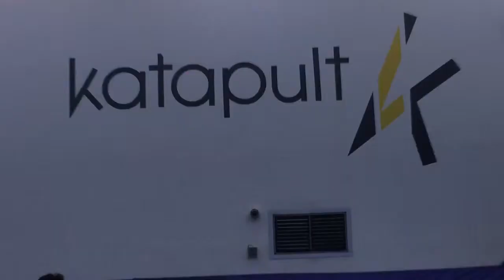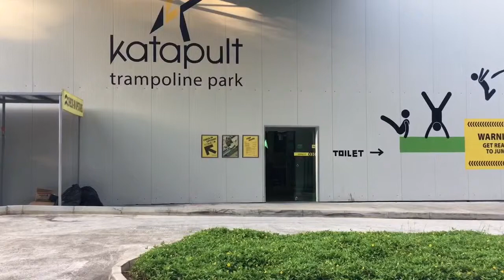Katapult Trampoline Park